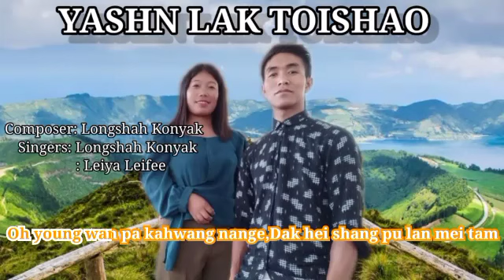Yashan lak toishao/Longshah & Leiya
YASHAN LAK TOISHAO

Composer: Longshah Konyak

Singers: Longshah Konyak
Leiya Leifee

Audio Recorded at:MUSIC BAKERY Dimapur